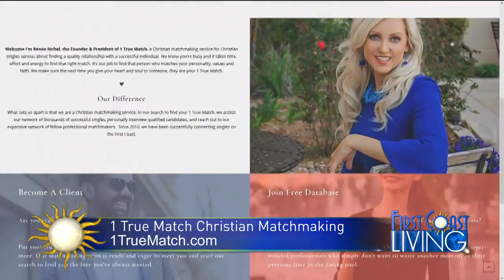FCL Thursday September 6th 1 True Match Christian Matchmaking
1TrueMatch.com